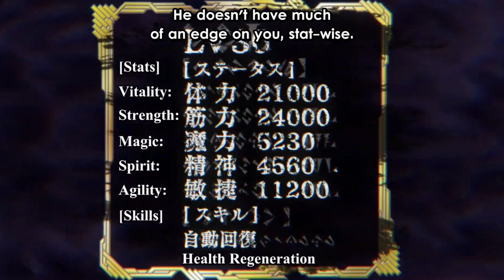Trying Way Too Hard To Be Cool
anime name : Berserk of Gluttony